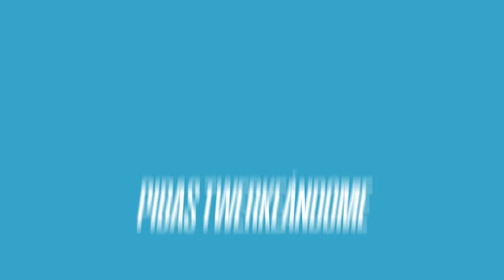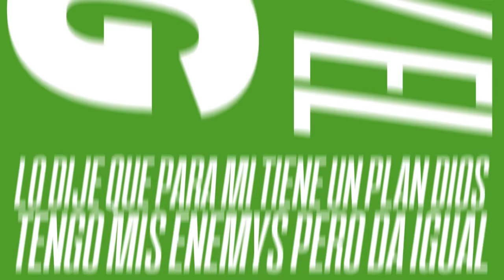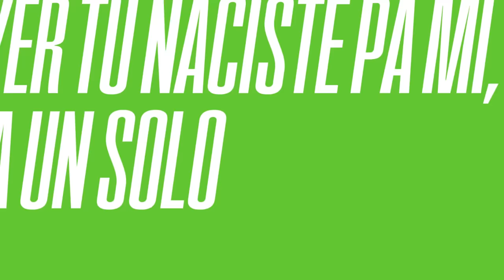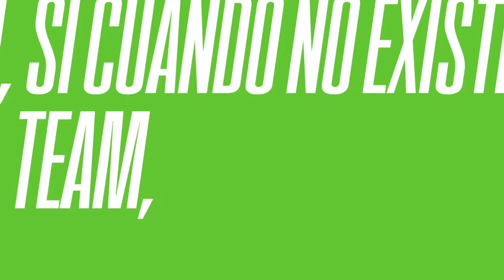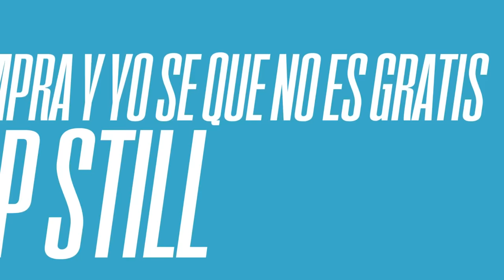Frijo - LIKE BOSS Remix ft. Moonkey, Polimá, Akapellah, Duki, Santoz, Zanto [Lyrics Video]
LIKE BOSS REMIX